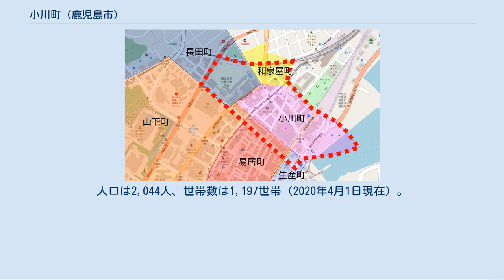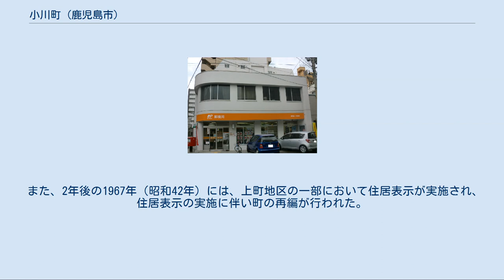小川町 (鹿児島市)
日本 」 鹿児島県 」 鹿児島市 」 小川町 小川町（おがわちょう）は、鹿児島県鹿児島市の町。
旧薩摩国鹿児島郡鹿児島城下上町和泉屋町、鹿児島県鹿児島府下上町和泉屋町、小川町。
 1965年（昭和40年）より小川町の全域で住居表示を実施している。
また、住居表示実施に伴う町域再編により町域の大部分が小川町に編入された和泉屋町（いずみやまち）についても本項で記述する。
 鹿児島市中部、稲荷川の下流域に位置している。
町域の北方には浜町、上本町、南方には易居町、山下町、西方には長田町、東方には本港新町がそれぞれ接している。
 町域の中央部を鹿児島市電が概ね東西に通っており、町域内には桜島桟橋通電停が設置されている。
 北部を姶良市蒲生地域から山下町までを結ぶ鹿児島県道25号鹿児島蒲生線が通っているほか、町域の西端を国道10号が通っている。
東端には国道10号のバイパスである鹿児島北バイパス（吉野町花倉 - 小川町）の終点がある。
また鹿児島県道204号鹿児島停車場線が東部を通り、北東端付近で鹿児島駅方面に進路を変える。
 教育施設は西部の国道10号、県道25号、鹿児島本線に挟まれた位置に鹿児島市立長田中学校がある。
 現在の小川町は1889年（明治22年）の市制施行時の小川町、和泉屋町の大部分、生産町の一部にあたる。
 小川町に設置された鹿児島医学校病院（赤倉病院）の院長であったウィリアム・ウィリス 小川町の付近は江戸時代の弘化から嘉永年間にかけての埋立地である。
小川町が町として成立した年代は不明であり、小川町という町名は1879年（明治12年）の「県治一覧概表」に初めて見える。
小川町は明治時代初期には鹿児島府下上町のうちであった。
 和泉屋町は江戸時代から見える町名であり、鹿児島城下上町のうちであった。
「鹿児島市史第一巻」によれば宝暦年間頃の『通昭録巻七』に記載されている城下三町の上町六町のうちとして和泉屋町が記載されている。
元禄9年に発生した大火では和泉屋町の借家から出火し、鹿児島城の本丸まで延焼した。
詮議の結果放火であったことが判明し、犯人は市中引き回しの上、竹鋸引の刑に処された。
このことが発端となり、海岸の埋め立てが行われ町屋敷が建設された。
 明治時代前期には小川町、和泉屋町ともに平民が多く居住していた町人街であり、商業を営む世帯が和泉屋町に9戸あった。
また、小川町には鹿児島監獄署が置かれた。
明治3年（1870年）にはイギリス人医師のウィリアム・ウィリスが鹿児島医学校（現在の鹿児島大学医学部の前身）の創設者となり、鹿児島医学校の病院（別名：赤倉病院）を小川町に設置した。
 1889年（明治22年）に市制が施行されたのに伴い、鹿児島府下47町3村の区域より鹿児島市が成立し、それまでの小川町は鹿児島市の町名「小川町」、それまでの和泉屋町は鹿児島市の町名「和泉屋町」となった。
 1901年（明治34年）から4年間にわたり行われた鹿児島港の拡張工事に伴い生産町及び小川町の陸地の一部が切り取られ鹿児島港の港内水域となった。
1901年（明治34年）には鹿児島駅の開業により鹿児島駅周辺に位置する小川町には商店が立ち並ぶようになり、1924年（大正13年）時点では小川町には40軒余りの商店が存在していた。
1956年（昭和31年）には商店数が194軒にまで増加している。
 明治時代後期から昭和時代にかけては大火が度々発生しており、1907年（明治40年）10月2日に和泉屋町を火元として45戸を焼失、1957年（昭和32年）2月18日には小川町を火元として23世帯を焼失し、死者13名の被害を出した。
 また、第二次世界大戦中の1945年（昭和20年）7月27日には、アメリカ軍の爆撃機によって鹿児島駅周辺の一帯に対して爆撃が行われ、鹿児島駅に停車中の列車に爆弾が直撃したほか、駅周辺の車町、恵美須町、和泉屋町、柳町にも被害が及び死者420名、負傷者650名を出す惨事となった（鹿児島大空襲）。
 1962年の住居表示実施前の小川町の町域 1962年（昭和37年）に住居表示に関する法律が施行されたのに伴い、鹿児島市は鹿児島市街地域の住居表示に着手した。
1965年（昭和40年）には中央地区で住居表示実施に伴い町の再編が行われ、長田町の一部（鹿児島市立長田中学校の敷地）、易居町の一部、山下町の一部、生産町（生産町について...